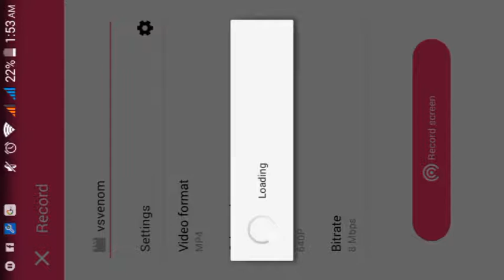Lincoln Marvel Future Fight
Venom, Villain Siege